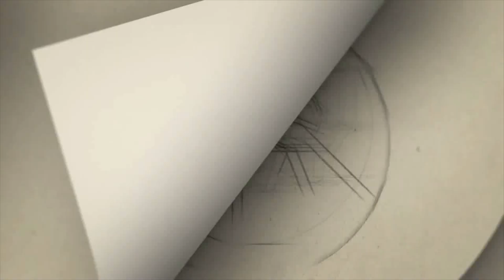விக்ரம் பட வெற்றிக்கு பின் மீண்டும் விஜய் சேதுபதி உடன் கூட்டணி. கமல்ஹாசனின் அடுத்த பட அப்டேட்!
kamalMovieUpdateNewsInTamil kamalVijaysethupathy VijaysethupathyUpcomingMovies h.VinothUpcomingMovies HvinothThunivuMovie VikramLatestNews VijaysethupathyMovies KamalNextUpdate CinemaNews GossipsNews#

Gategory   : people & Blogs
Category
People & Blogs